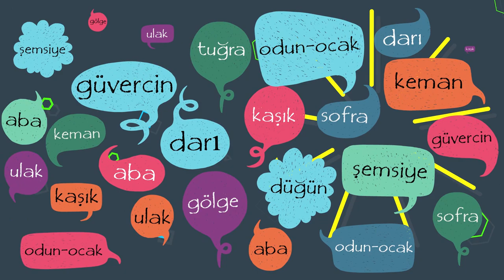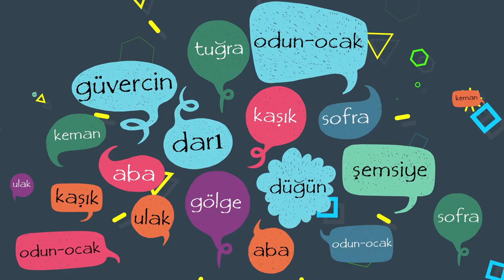Kelimenin Ardı - KONU